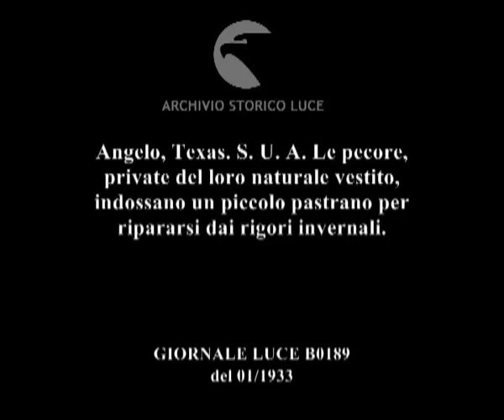Angelo, Texas. S. U. A. Le pecore, private del loro naturale vestito, indossano un piccolo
Descrizione sequenze:gregge di pecore nei campi, ; allevatori tosano le pecore, le rivestono con un panno ; le pecore rivestite escono dal recinto ;